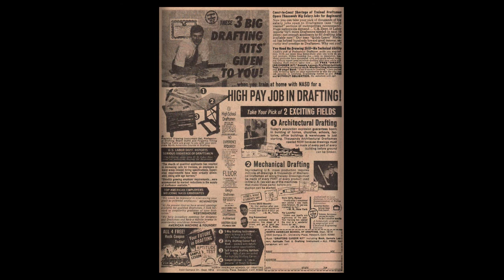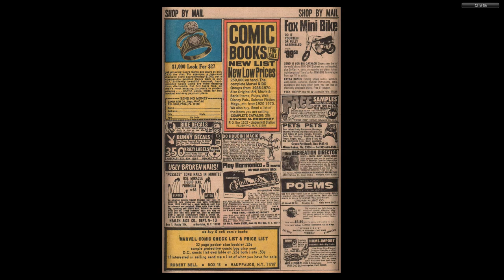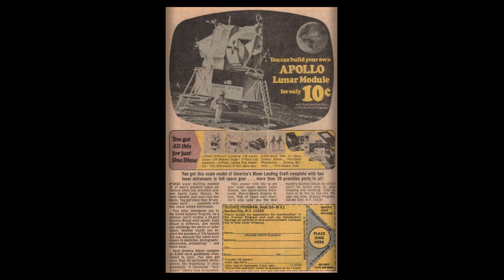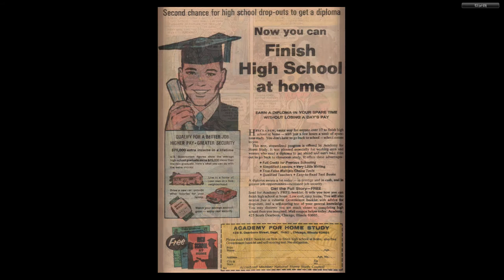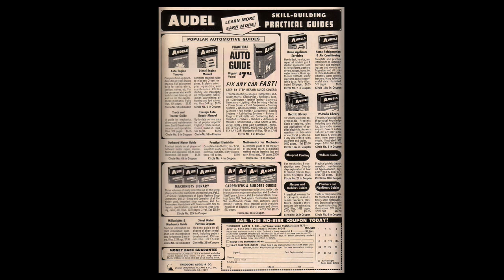197005 Marvel Tales v1 026